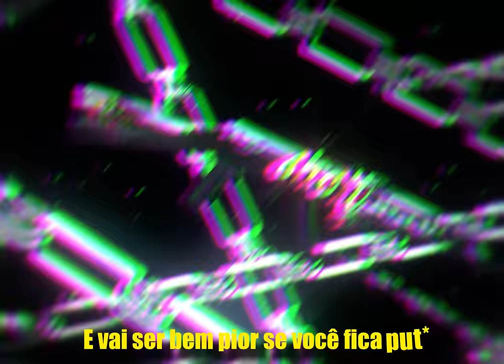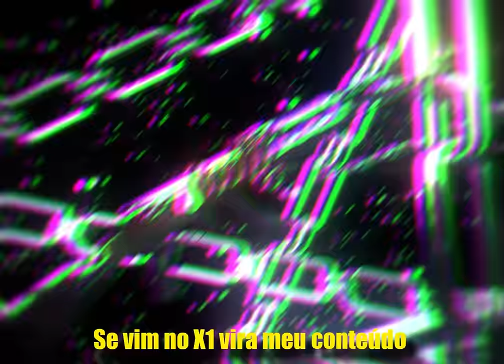AK DO SHOTTZ 2 - Rizzo prod. (JottaR)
inspiração: AK do flamengo

Ficha técnica:
Artista : Rizzo
Beat : Nael Black
Visual : animação - 3D - vfx - legenda (@ariel.pk_)
Cartoon : @fr3nzy_arts